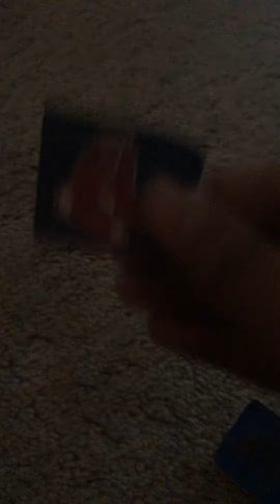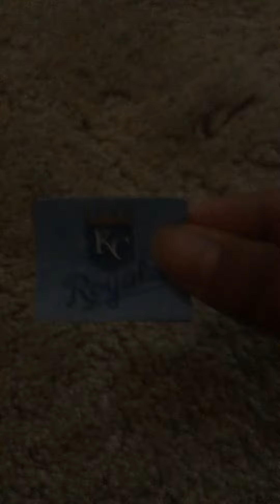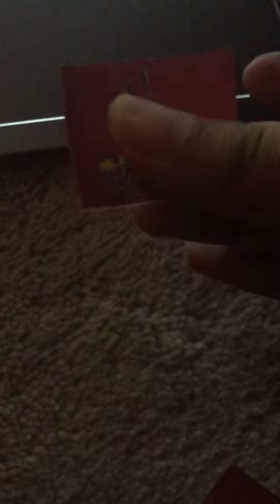Every MLB Team after their week 5 games in a nutshell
No explanations on all teams... they just feel great and bad.